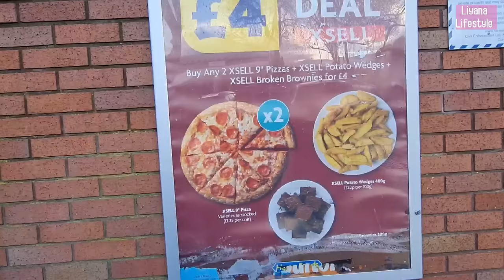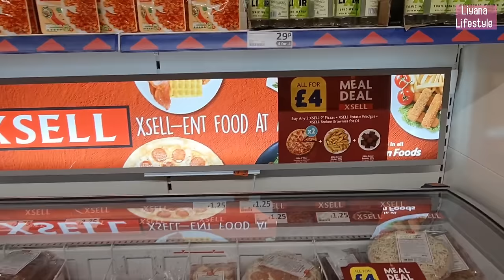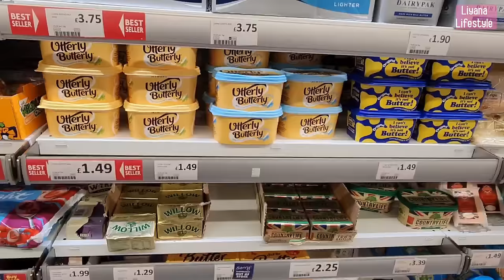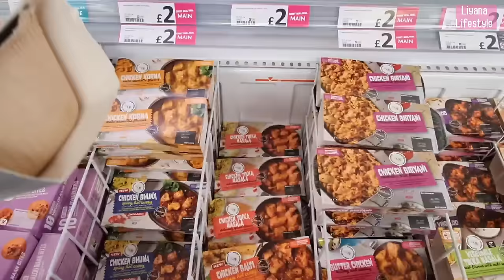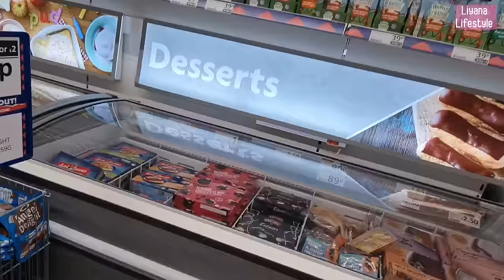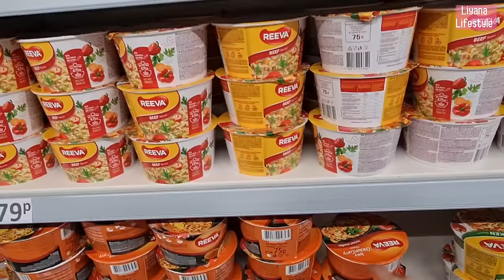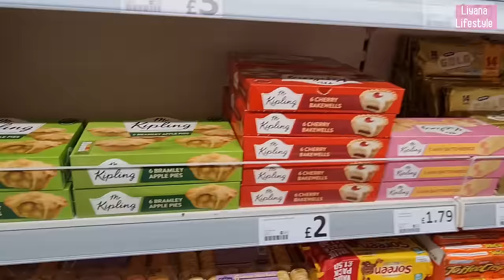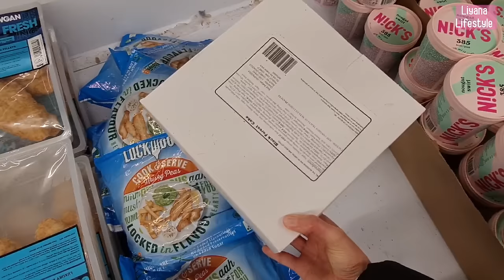🤯 IS THIS THE CHEAPEST SUPERMARKET IN THE UK⁉️ *going to Heron Foods for the first time 😱*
Heron Foods Haul & Warehouse review 😇 Shop With me 🥰 Food & grocery shopping vlog. Budget groceries, great for a big family 😄 can't believe how cheap all the food was! We were on the hunt for X Sell cake for £2!